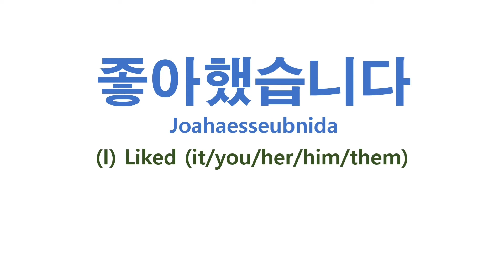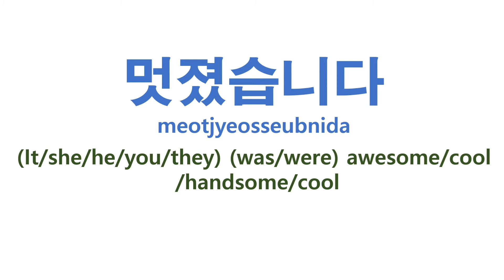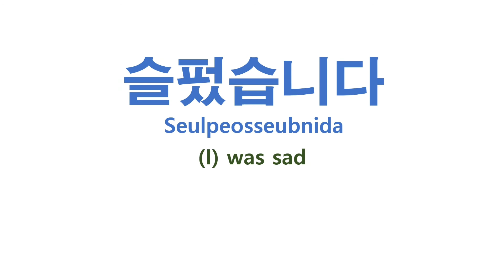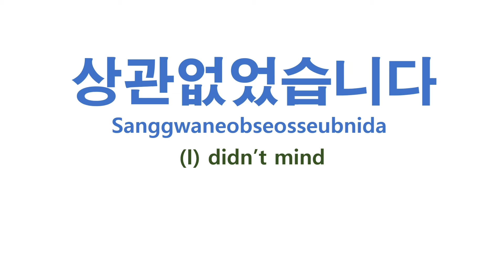- ㅆ - past tense + 습니다 polite and official expressions in Korean language | flashcards with sound